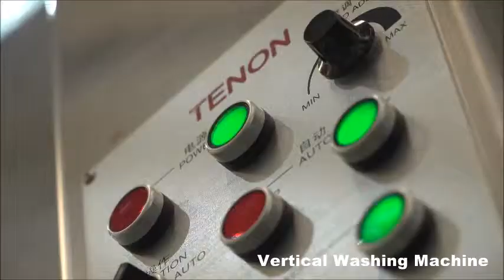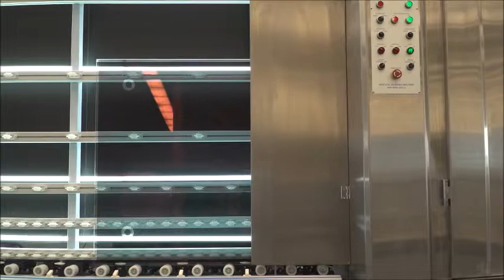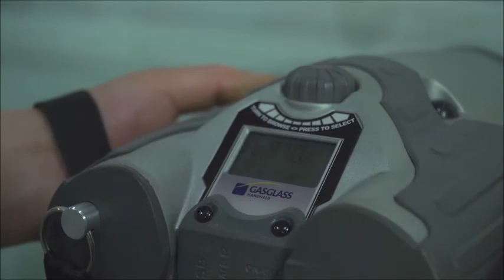Full automatic Flexible spacer IG line, Tenon super spacer IG line, Flexible spacer IG line